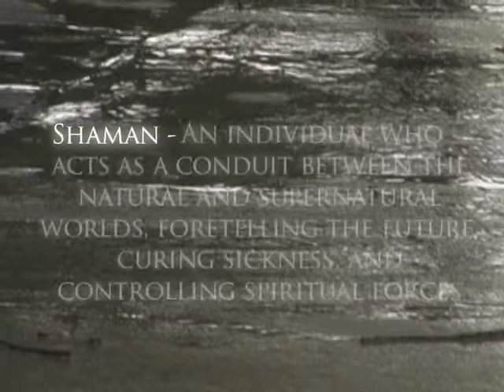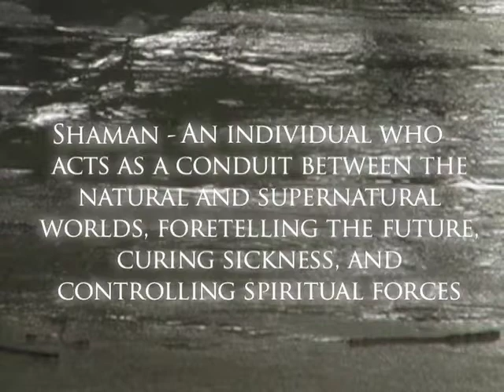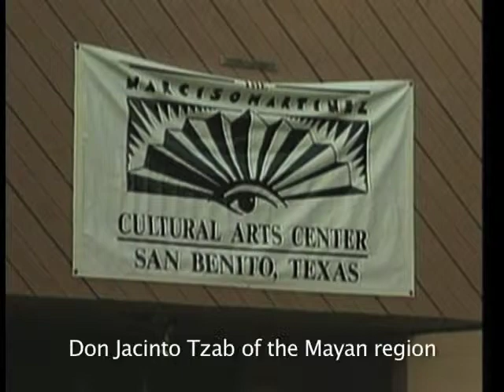Paso Por Aqui part 1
a condensed documentary about an authentic mayan shaman who visited South Texas over 10 years ago. He performed a traditional rain ritual and it rained minutes after its completion.